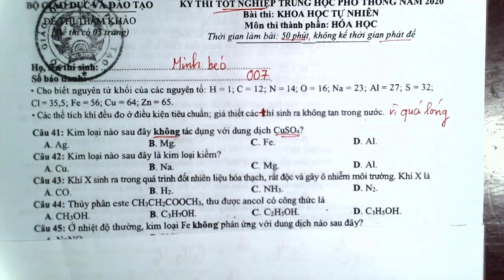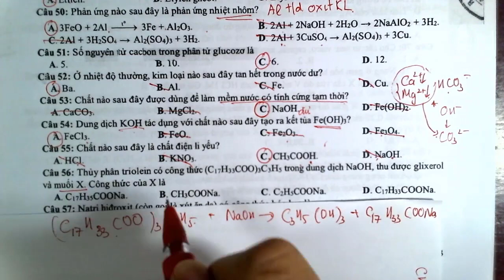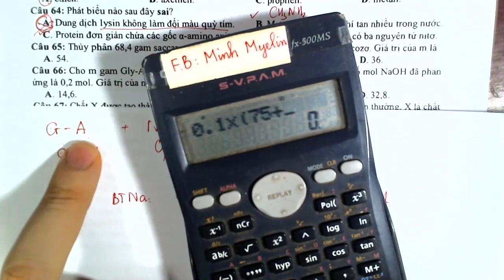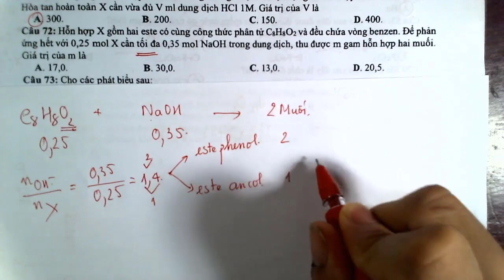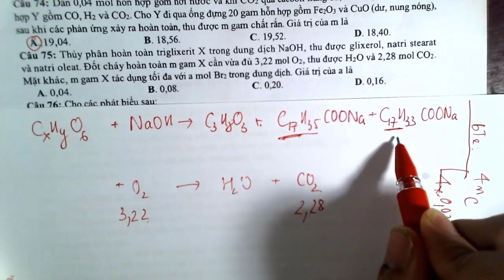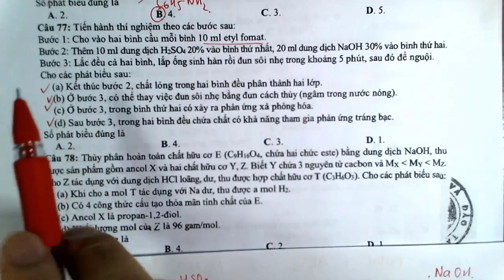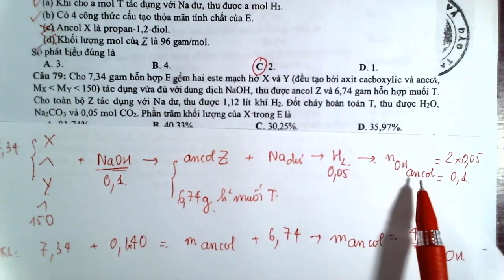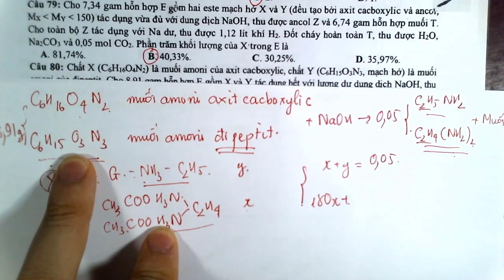[Minh Myelin] - Ở nhà vẫn học #15 | Giải chi tiết đề MINH HỌA TỐT NGHIỆP 2020 lần 2